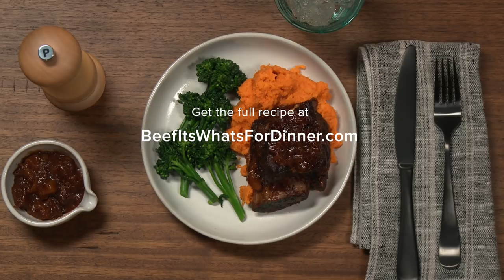Slow Cooker Short Ribs | Beef 101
When your schedule begins to ramp up, your slow cooker can be your weeknight savior. Whip up amazing beef dishes with minimal effort and maximum flavor using your slow cooker.